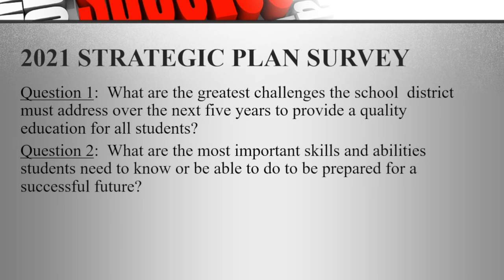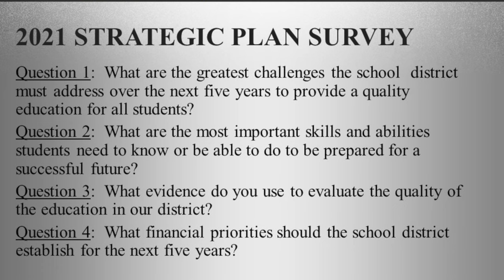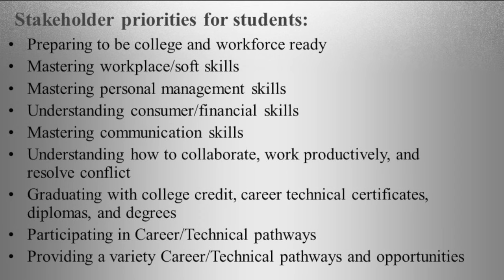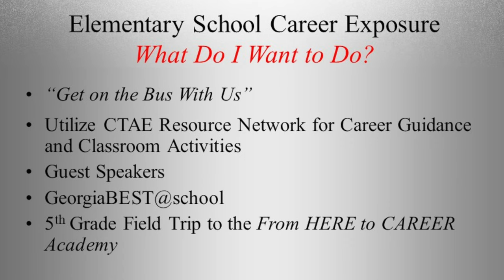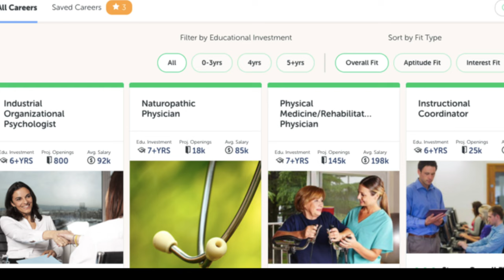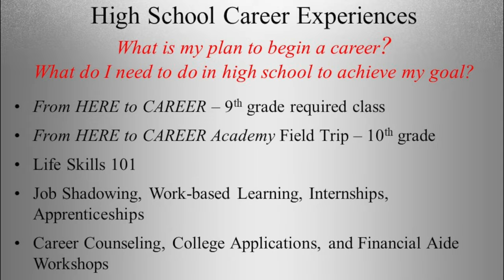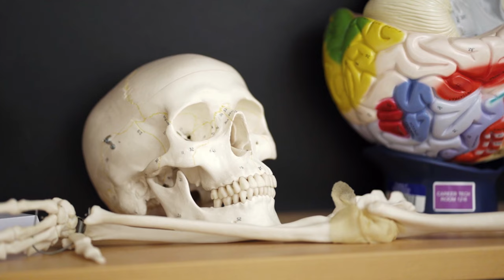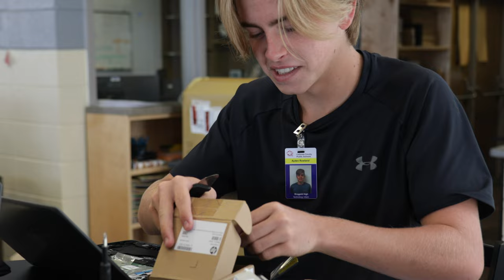Catoosa Charter System Presentation